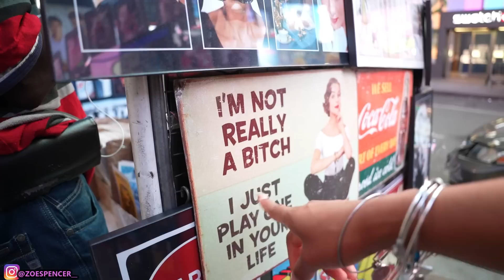HANDCUFFED TO ISLANDBOYRAH FOR 24 HOURS!!